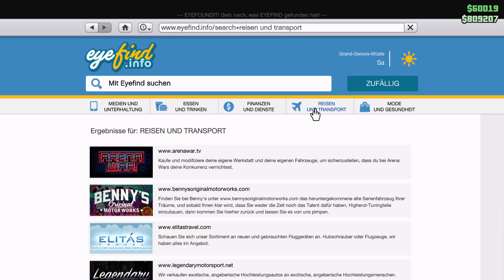Ich töte einen Mörder / Nary Revolver bekommen dank Niklas - GTA Online mit mtbniklas40 #325 PS5 #47